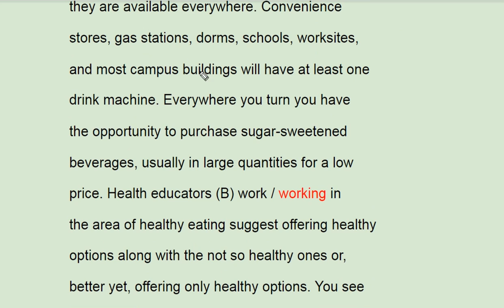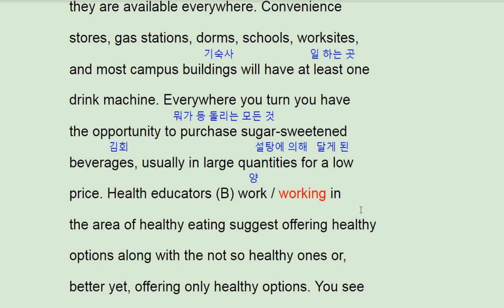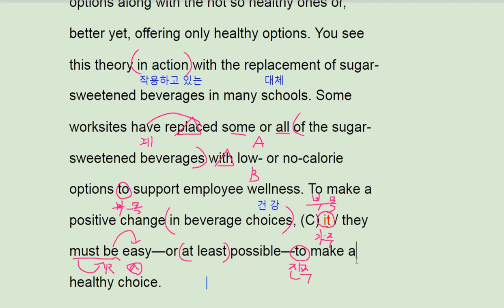2018 수능완성 영어 실전 모의고사 2회 28번 - 번개콩 beverage choice environment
2018 수능완성 영어 실전 모의고사 2회 28번 - 번개콩 beverage choice environment